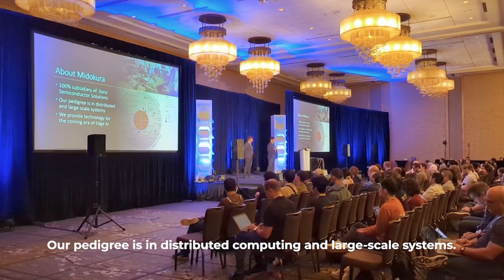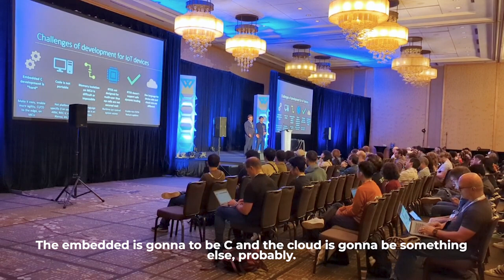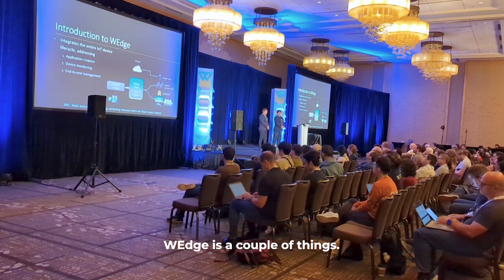🗣 WasmCon 2023 Keynote | WEdge Project: Edge AI enabled by WASM - Tatsuya Kato & Dan Mihai Dumitriu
Curious about how our planned WEdge Project was born and the challenges it faces? 💡

👉 Don't miss Tatsuya Kato and Dan Mihai Dumitriu's keynote at WasmCon 2023!